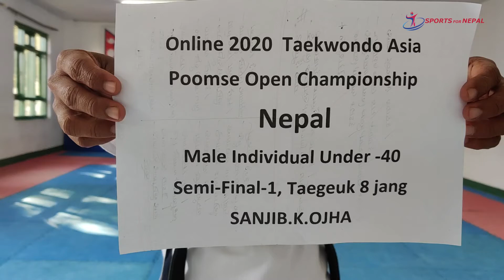Online 2020 Taekwondo Asia Poomsae Open Championship NEP Male U-40 Pre-1 Sanjib Ojha Nepal (PalJang)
He is the 13th South Asian Game Gold medallist in the Poomsae category. In 2015 he won gold medal in the World Taekwondo Hanmandang in same category which was held in Pokhara, Nepal.